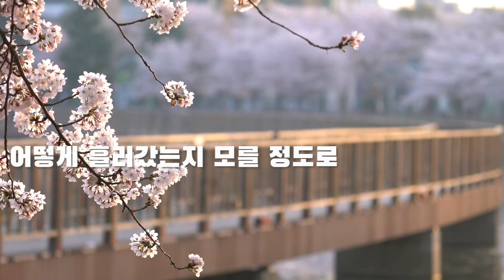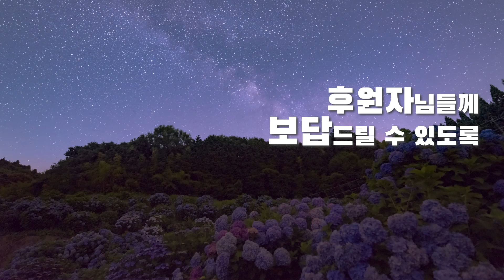Adiós2022❤ | 잘가~ 임인년(壬寅年)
2022 임인년